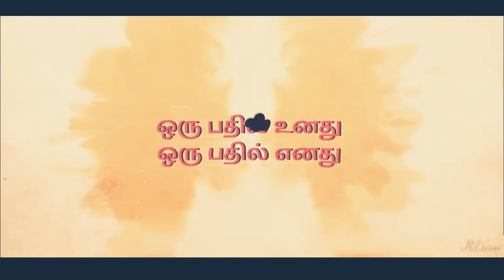ஒரு பகல் உனது ஒரு பகல் எனது இடையினில் இரவு உறங்கிடுமா❤️